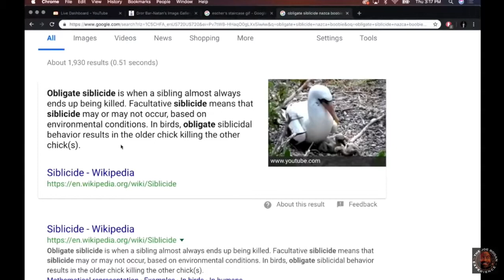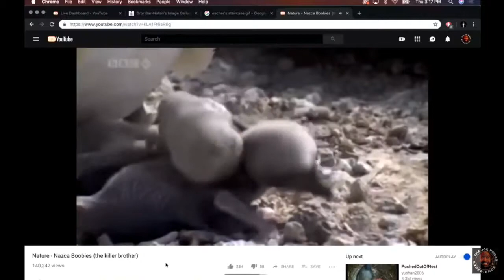Joe Rogan and Eric Weinstein: The Gruesome World of Obligate Siblicide